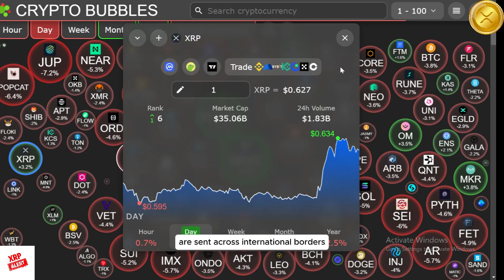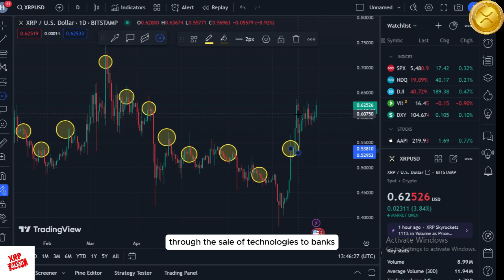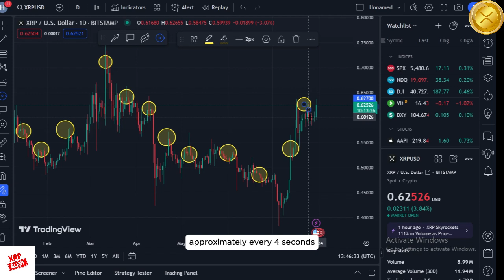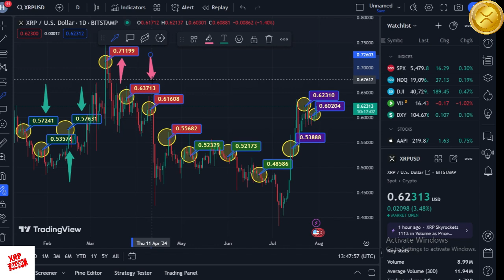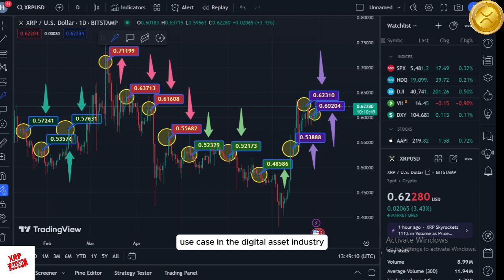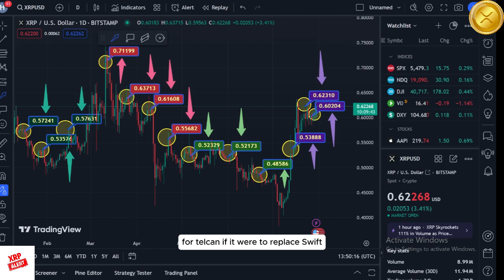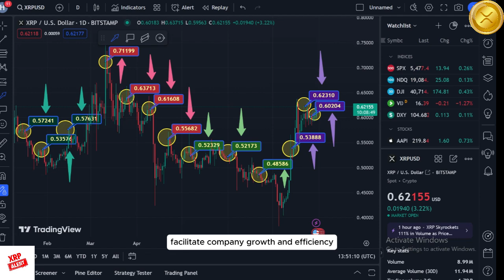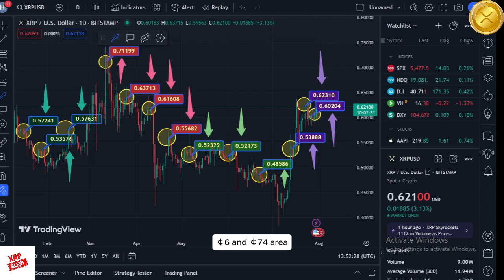XRP RIPPLE WILL HIT $2 TONIGHT!? THIS XRP BREAKOUT IS JUST GETTING STARTED! RIPPLE XRP NEWS TODAY!!!